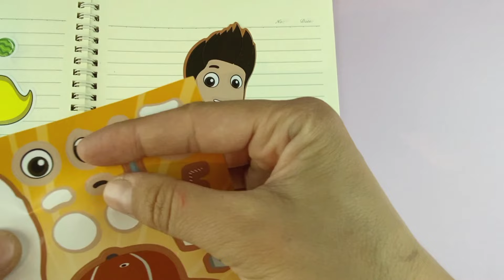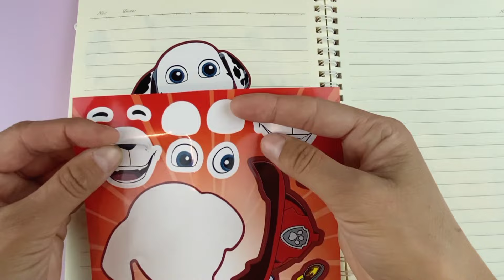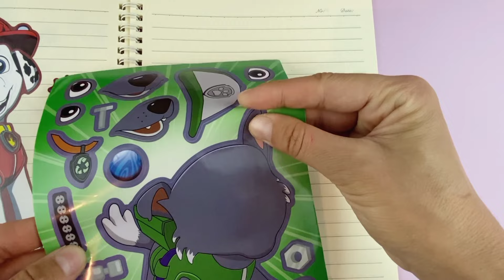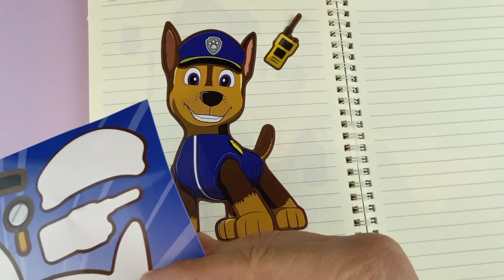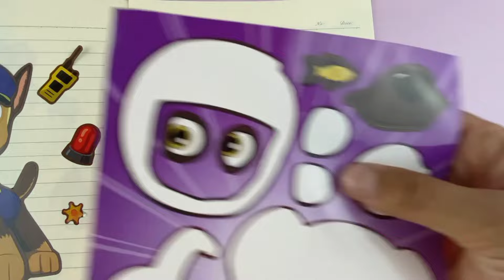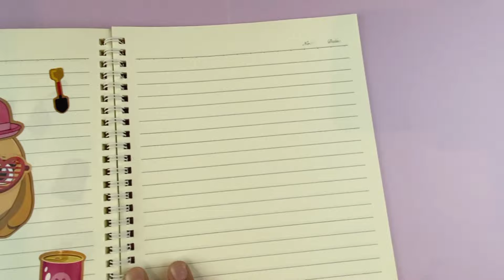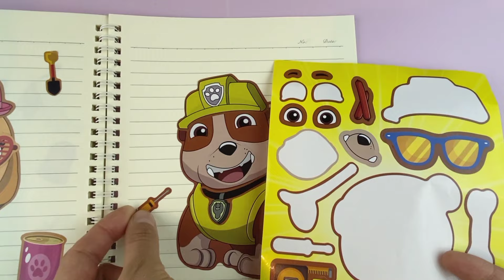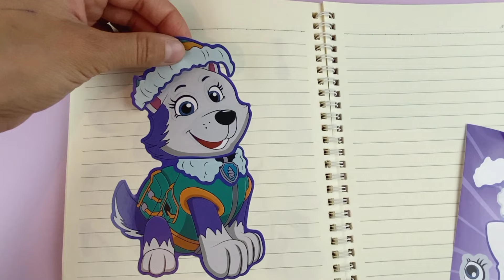[Sticker Play] Satisfying with sticker paw patrol ryder marshall rocky chase zuma skye rubble